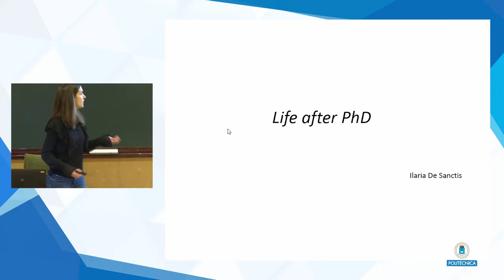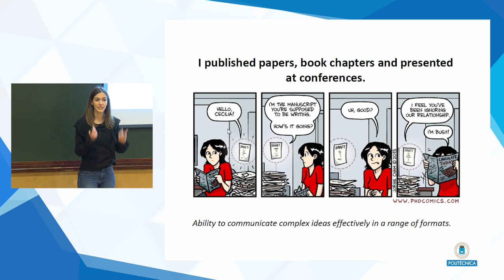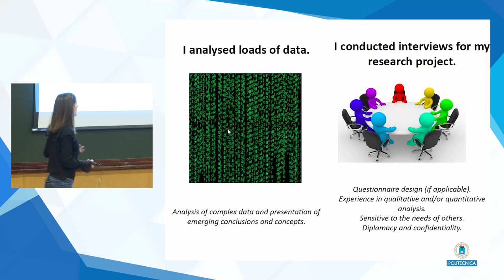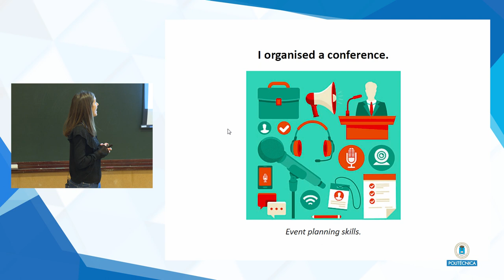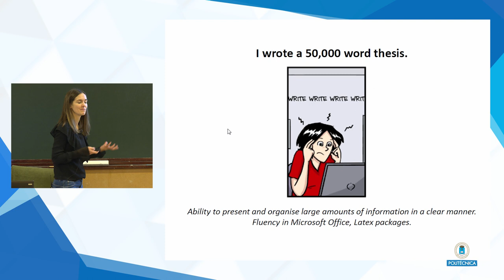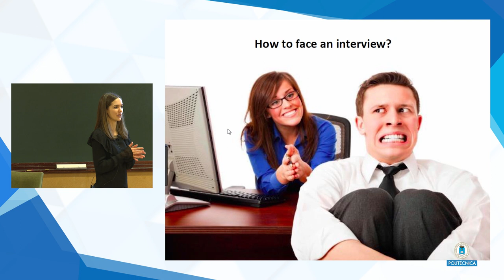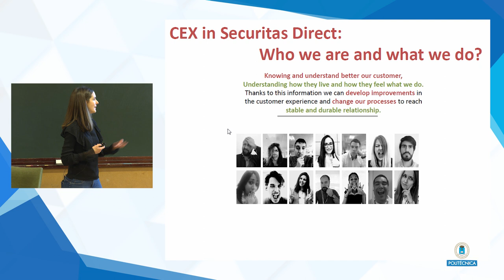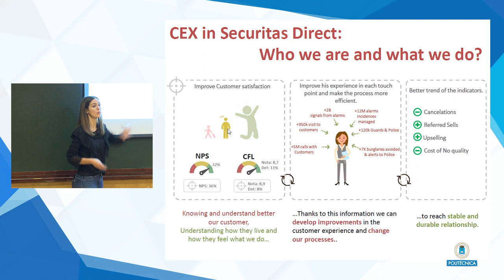Life after the PhD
Presentation from Dr Ilaria de Sanctis and discussion of open questions
 The conference aims to expose to the attenders, based on the personal experience of the speakers, how the PhD is understood in the Industry as well as the key skills you will be equipped with.

Therefore, we will have the peasure to have two different speakers, gender balanced.

The first speaker will be Dr Ilaria de Sanctis, having being graduated as PhD in Industrial Management from the Marche Politehcnic University (Italy) and she is working as data scientist for several years in Securitas Direct (Real State protection & Safety)

The second speaker will be Prof Dr Álvaro García, in transition from the academia to the professional business marketplace. He is running his own spin-off company (baobab soluciones). Therefore, we expect to get from his side the perspective of the value creation from different profiles of educated people.